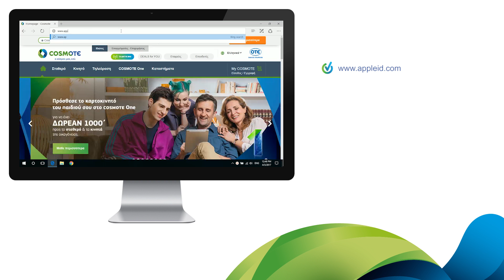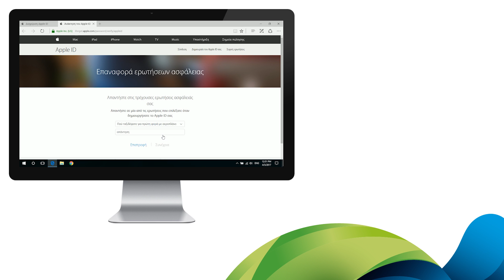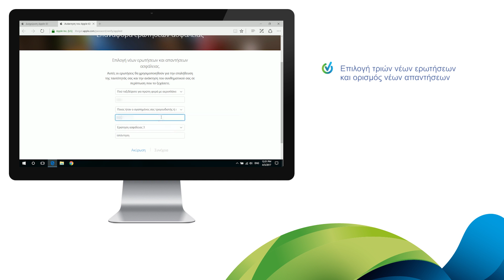COSMOTE Hints & Tips - Επαναφορά συνθηματικού Apple ID μέσω υπολογιστή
Δες πώς μπορείς να κάνεις επαναφορά συνθηματικού του Apple ID μέσω του υπολογιστή σου. Αν έχεις ξεχάσει το συνθηματικό του Apple ID για το iPhone ή το iPad, δες πώς να κάνεις επαναφορά και να ορίσεις νέο.

Watch how to reset your Apple ID on your PC.
If you have forgotten your Apple ID password see how to reset it and create a new one.